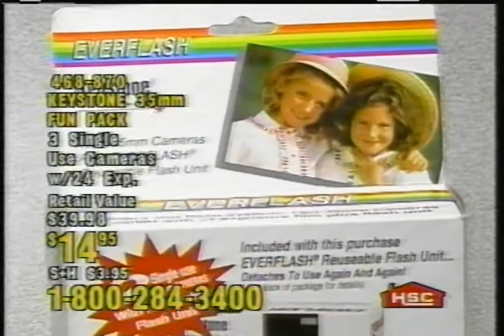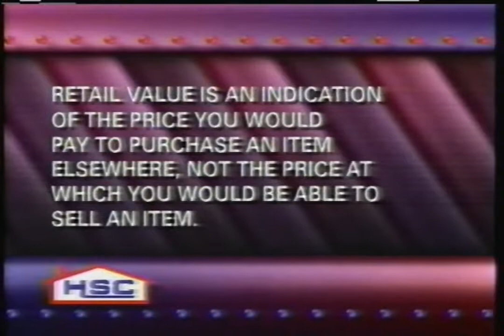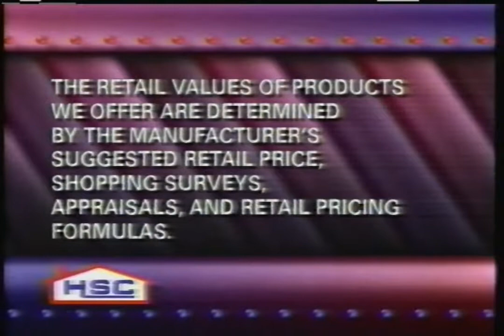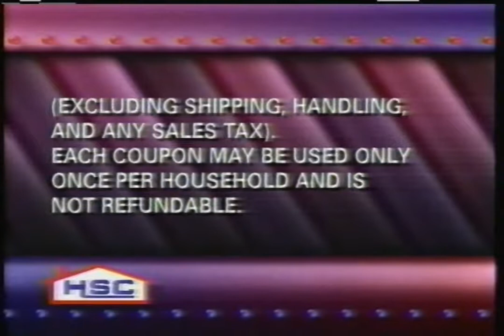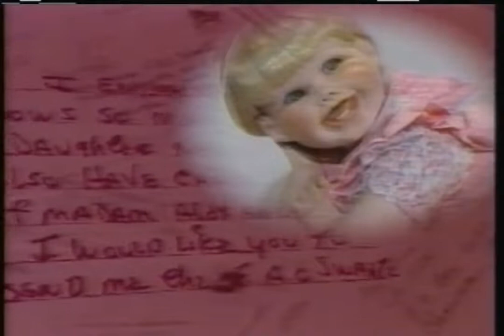HSC Spree (KARE; July 3, 1994)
Found: Craigslist
Description: KARE; NBC; July 3, 1994.